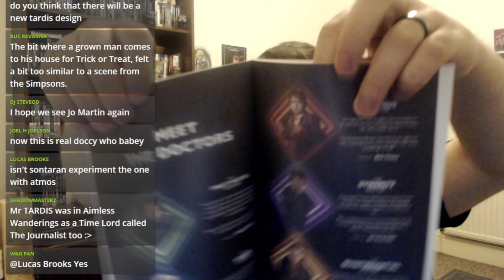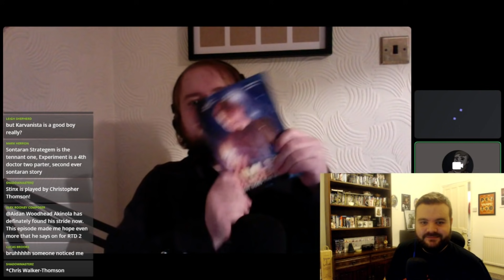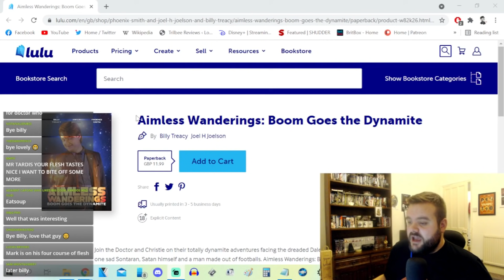MAD LAD Sontarans - Reaction to Doctor Who Flux: The Halloween Apocalypse (Ft. Billy Treacy)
Profits from 'Aimless Wanderings: Boom Goes The Dynamite' Go To Mermaids